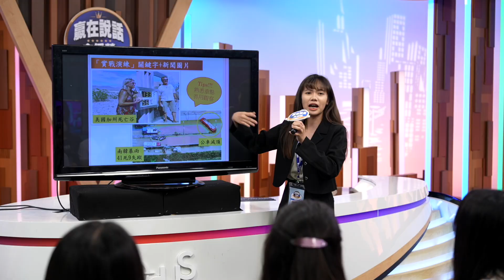TVBS 贏在說話主播營 活動花絮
『每天突破自己的紀錄，你就是一位成功者。』
跳脫舒適圈，想辦法突破及改變，就算是只有一點點，但時間會慢慢累積能量，推著自己往前邁進，贏在改變的起點，離成功的距離又近了一點！